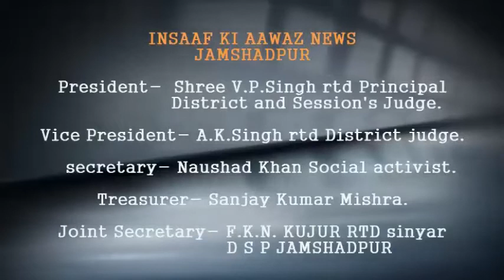बिहार चुनाव का बिगुल बजते ही झारखंड में राजनीति तेज देखिए इंसाफ की आवाज में एक रिपोर्ट